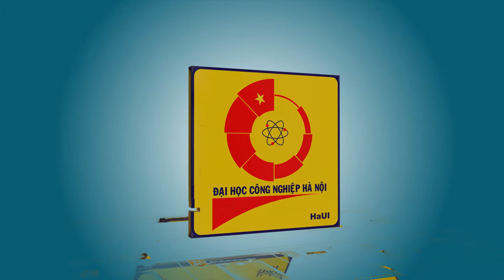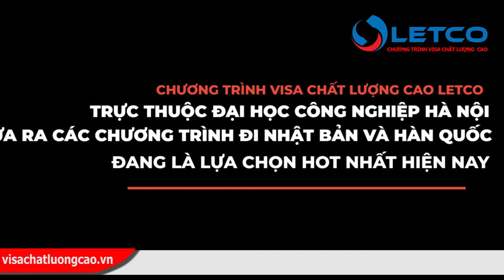Ban lãnh đạo công ty Letco gửi lời tri ân tới các thầy cô nhân ngày Nhà Giáo Việt Nam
Công ty LETCO trực thuộc Đại Học Công Nghiệp Hà Nội là đơn vị đầu ngành trong việc đưa người đi lao động tại nước ngoài, đặc biệt là Nhật Bản và Hàn Quốc. Với đội ngũ nhân viên hùng hậu, đặc biệt là đội ngũ giáo viên ngoại ngữ xuất sắc, đã đào tạo ra hàng nghìn các học viên đủ trình độ, đáp ứng được nhu cầu tiếng Nhật, tiếng Hàn cho các bạn trẻ theo các chương trình của Công ty Letco…
Hòa chung trong không khí tưng bừng đón chào ngày nhà giáo Việt Nam (20-11) của cả nước. Sáng ngày 20/11/2019, tại Trường ĐH Công nghiệp Hà Nội, Ban Giám đốc công ty thay mặt đã gửi lời chúc sức khỏe, lời chúc thành đạt tới toàn thể các thầy cô đang làm công tác giảng dạy tại Công ty LETCO. Đồng thời, nêu rõ vai trò và tầm quan trọng của công tác đào tạo nguồn nhân lực, đào tạo du học sinh với định hướng và sự phát triển của công ty trong thời gian tới…